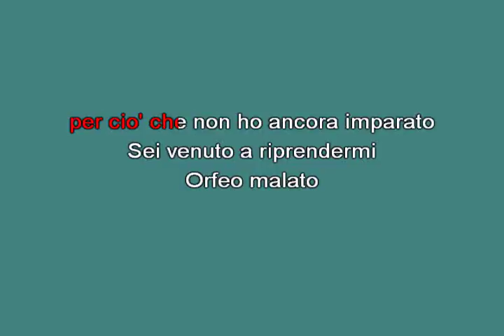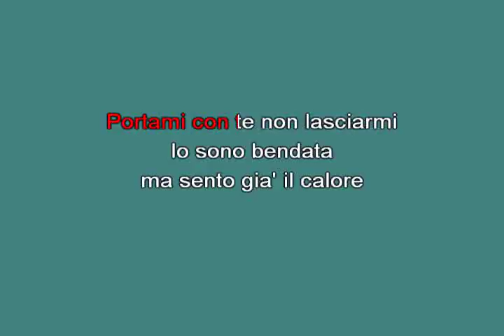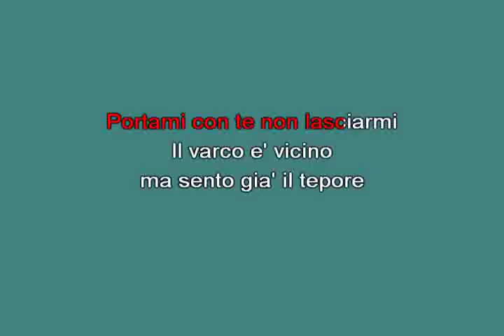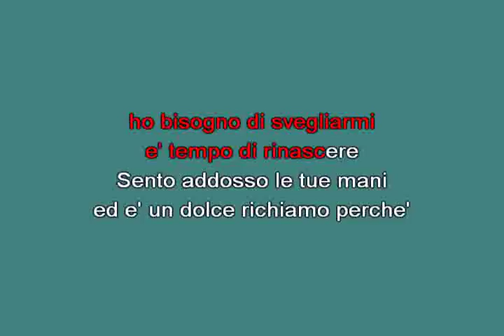Orfeo Consoli Carmen [karaoke]